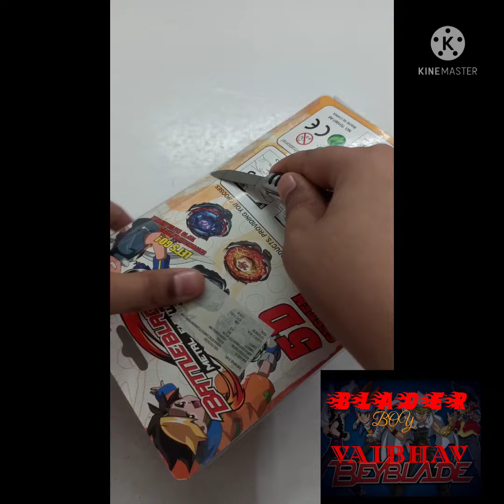Unboxing Strom Pegasus Beyblade🌪️🦄•Fake Beyblade•Under ₹100•